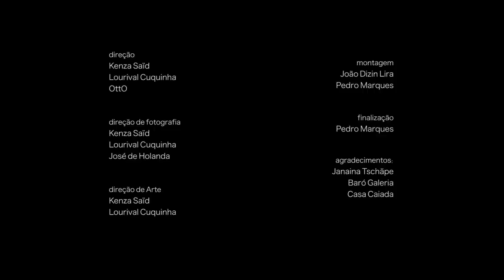OTTO - CARINHOSA - VIDEOCLIPE.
CARINHOSA (Otto, Ze Renato)

Ficha técnica videoclipe:

Direção: Kenza Said, Otto, Lourival Cuquinha.
Fotografia: Kenza Said, Lourival Cuquinha, Ze de Holanda.
Direção de arte: Kenza Said, Lourival Cuquinha.
Montagem: João Dizin Lira, Pedro Marques.
Finalização: Pedro Marques.

Agradecimentos: Janaína Tschape, Baró Galeria, Casa Caiada, Pietro Schlager.

Ficha técnica faixa:

Otto – Voz
Pupillo – Bateria e percussão
Alberto Continentino – Baixo
Guilherme Monteiro – Guitarra
Bruno Giorgi – hihat 808
João Carlos Araújo – Violoncelo e arranjo de cordas e trompa
Clovis Pereira Filho – Violino
Cromacio Leão – Trompa
Part. Especial: Zé Renato – Violão
Produzido por Pupillo.